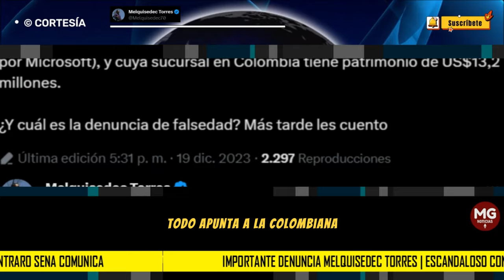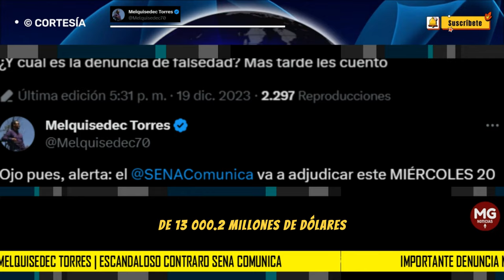SE VIENE ESCANDALOSO CONTRATO DEL SENA 🚨 Denuncia Melquisedec Torres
Cognosonline es la firma colombiana, cuyo patrimonio es de apenas US$726 mil frente a la canadiense D2L con valor en bolsa de US$500 millones y la mexicana Territorium Life con alta participación en el mercado de Latam y presencia en EEUU (partner del año en educación por Microsoft), y cuya sucursal en Colombia tiene patrimonio de US$13,2 millones.
post MELQUISEDEC TORRES